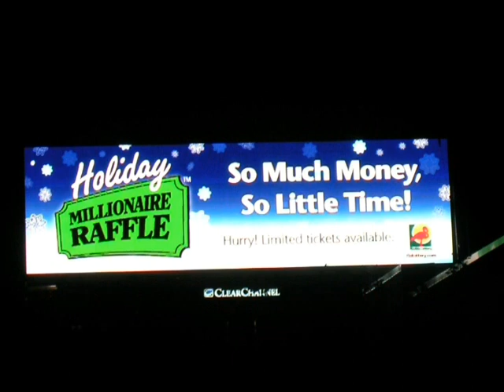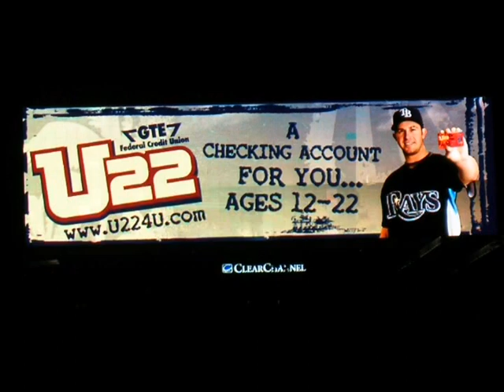2009 CLEAR CHANNEL LED BILLBOARD ULMERTON RD LARGO FLORIDA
In 2009 LED Billboards were fairly uncommon. I think at the time there were less than 10 that i knew of in the entire Tampa bay area.  the first one i remember was at US 19 and Alderman Rd in palm harbor